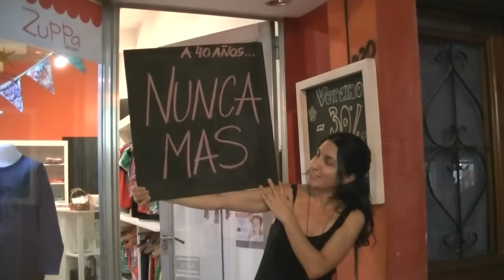Marcha y acto en San Pedro a 40 años del inicio del golpe que da inicio a la dictadura